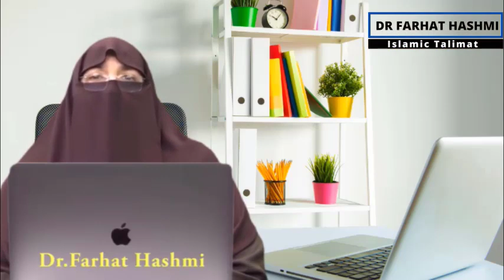Maal Main Barkat Ke Liye Wazifa By Dr Farhat Hashmi مال میں برکت کے لیے وظیفہ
Dr. Hashmi's mission is to empower individuals with the knowledge and wisdom of Islam, particularly women and youth.

Through her lectures and courses, Dr. Hashmi provides a holistic understanding of Islam, emphasizing the importance of studying the Quran, Hadith, and the life of Prophet Muhammad (peace be upon him). Her teachings encourage individuals to apply this knowledge in their daily lives, promoting compassion, tolerance, and understanding.

Dr. Hashmi's work has had a profound impact on Muslim communities around the world, particularly in empowering women through education. Her Al-Huda International Welfare Foundation provides a range of educational and social services to women and children, including Quran and Hadith classes, vocational training, and healthcare services.

Join us on this journey of enlightenment as we share Dr. Farhat Hashmi's Islamic Talimat (teachings). Our videos are carefully curated to provide you with insightful and practical knowledge that you can apply in your daily life. Thank you for tuning in, and we look forward to sharing more of Dr. Hashmi's inspiring teachings with you.